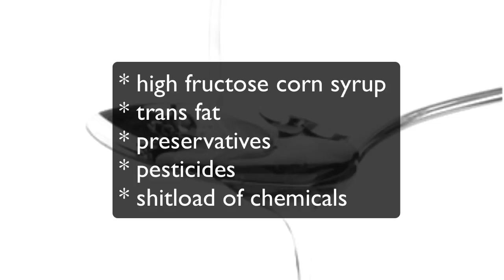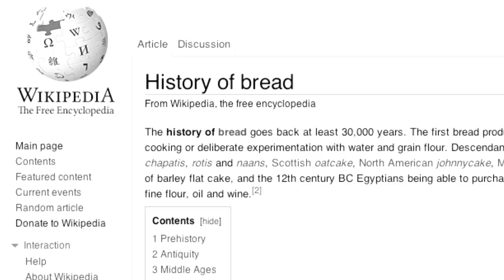IWasThinking E01S02: American Nutritional trends and how they will affect our future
Something as simple as the invention and adoption of bread was a key driver for the foundations of agriculture and the evolution of civilization.

I think the outlook of the future is not so good when we look at the eating habits of the average american person, which seems to be similar to other consumption habits in American society. We eat crap, we buy crap, we watch crap, we listen to crap, we waste time on stupid things, the top search trends on Google show that americans just care about gossip and vanal things.

If the future of this country depends on the majority of the people in it (and not in a brilliant few that drive innovation and cannibalize on the majority), I think american supremacy has its days numbered, not to mention that we're going to keep spending a lot of money on healthcare thanks to our eating habits.